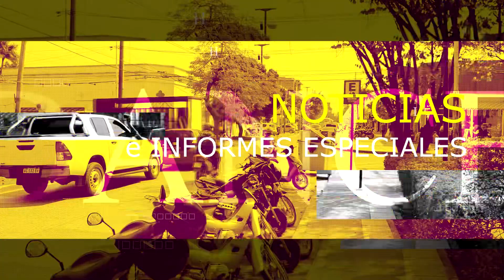Toda la información en Canal 23 Formosa - Buen fin de semana electoral a todos